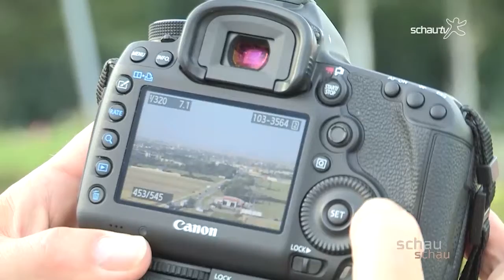Schau Schau Fashion Outlet Parndorf latenight shopping